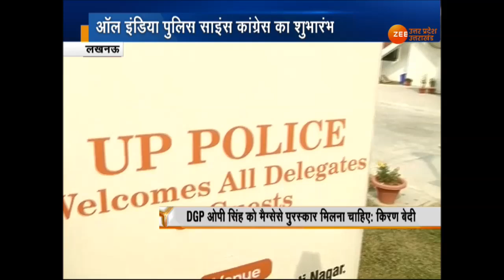Uttar Pradesh : किरण बेदी ने UP Police की जमकर तारीफ की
UttarPradesh : किरण बेदी ने UP Police की जमकर तारीफ की